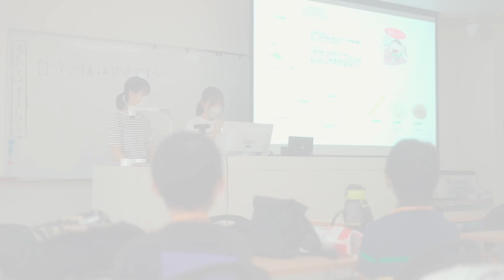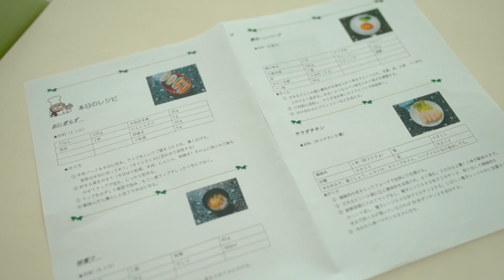支えケアする人になる！プロジェクト【実に就くプロジェクト_教育心理学科】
ボランティア活動を通じて、心理職や養護教諭として不可欠な対人関係・援助能力、心理支援や擁護活動のための実践的な能力の向上を目指します。

実に就くプロジェクトウェブサイトのリンクはこちら